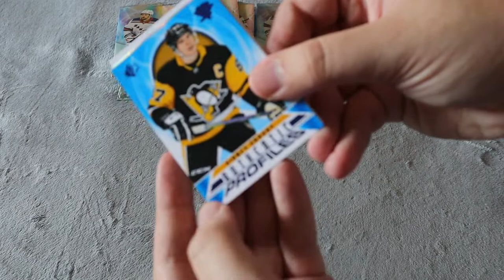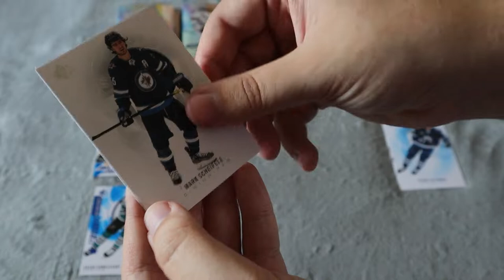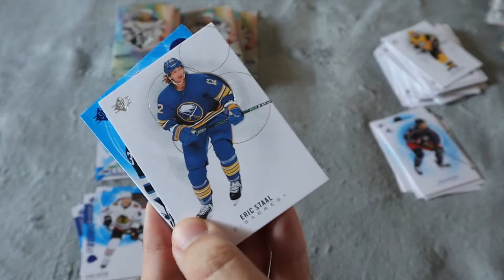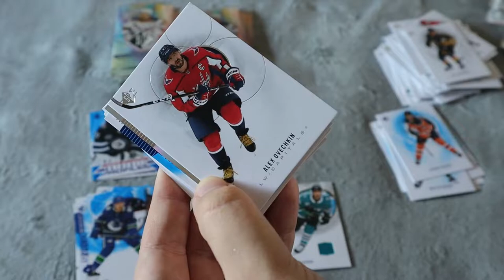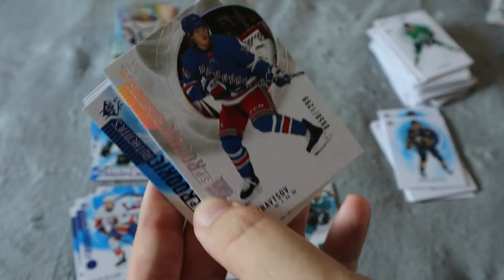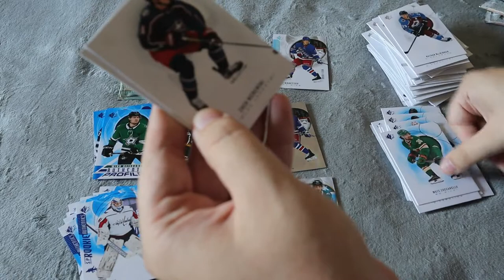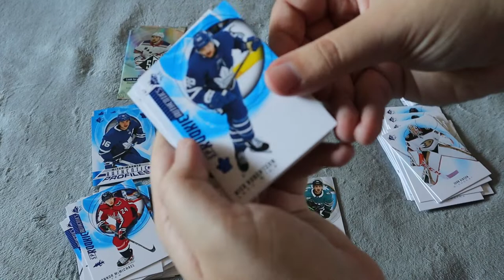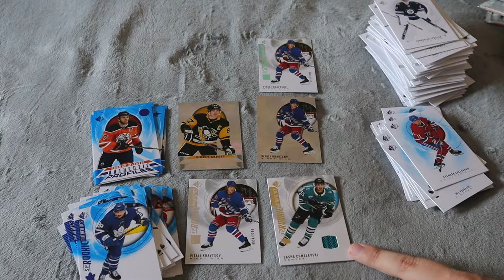OPENING 24 PACK OF 2020-21 SP AUTHENTIC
Today we are still on the hunt to complete the full base set, rookie set, and get some more rookie jersey cards! Lets see what we can get out of 24 packs!

We have also bought all the packs 2 walmarts had in stock